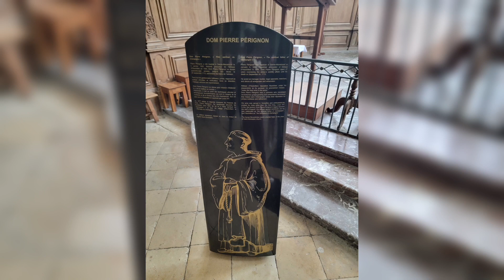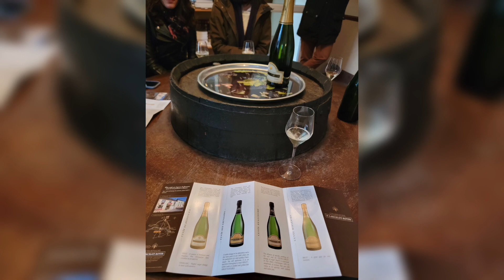internationalchaperones travel epernay paris france